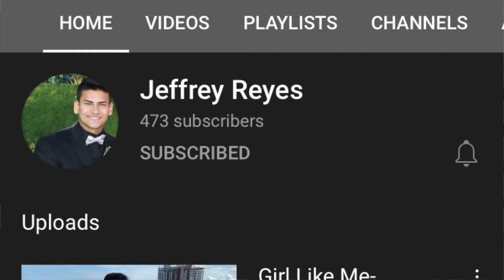Girls Like Me- Jazmine Sullivan ft H.E.R (Jkeys Male Cover) Reaction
-- 1K GRIND! SHARE IT UP! COMMENT IF YOU HERE!